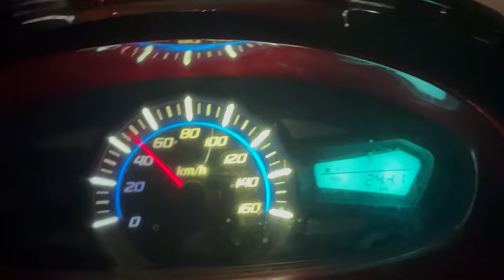I got caught by the POLICE in Thailand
Day 29 - 49:29. After an awesome morning at Lamai Muay Thai followed by my fastest 10km yet, I went to get my bike and helmet swapped over before running a Thai RBT.
/Eddie